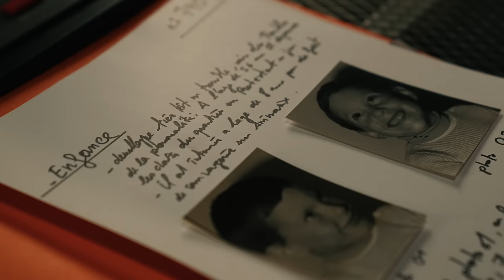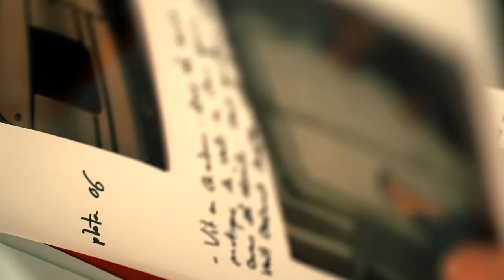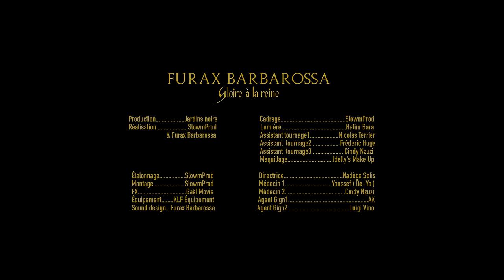Furax Barbarossa - Gloire à la reine (Clip Officiel)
Réalisé par SlowmProd & Furax Barbarossa
Production JARDINS NOIRS
Producteur : Gaël Duveau
Lumière : Hatim Bara
Cadrage : SlowmProd
Assistant tournage 1 : Nicolas Terrier
Assistant tournage 2 : Frédéric Hugé
Assistant tournage 3 : Cindy Nzuzi
Maquillage : Idelly's Make Up
Etalonnage : SlowmProd
Montage : SlowmProd
FX: Gaël Movie
Equipement : KLF Equipement

Acteurs // Actrices :
Directrice : Nadège Solis
Médecin 1 : Youssef (De-Yo)
Médecin 2 : Cindy Nzuzi
Agent GIGN 1 : AK
Agent GIGN 2 : Luigi Vino

"Gloire à la reine"
Auteur : Furax Barbarossa
Prod : Le F
Enregistrement : Benjamin Metairie au studio JARDINS NOIRS
Mixage: Benjamin Metairie et Gaël Duveau au studio JARDINS NOIRS
Mastering: Masterdisck Europ

©️ 2023 / Jardins Noirs

Paroles :
On a pas tenu un four, on a brassé sévère,on a coupé l'sachet on a vendu l'tout.
J'ai vu la règle, la rue, la vraie, j'la connaissais sale bien avant qu'tu touche.
La on rentre dans l'dur comme on rentre dans l'talma.
J'suis raide on m'a dit vas-y fait les.
J'ai pas entendu moi, j'suis rentré dans l'tas la,
le cœur est fendu le crâne est casi fêlé.

Destin insolite veux un festin solide, je demande mais je reste impoli.
J'reste un pauvre mais je reste un pro sur la prod là comme dans la caisse d'un bolide.
Cheveux gominés, c'est des gros minets, écoute au combiné c'est pas ton gars ton mino.
Mec ici la rime coule au robinet jvais les dominer la jvais les coucher façon domino.

T'empêchera pas la basse d'arriver ni ce que la Bastard y fait.
J'donne la mort dans la cour dans la zik pas d'amour que des pass tarifés.
Le mondeo tartine, le rodéo t'aspire sur un 400 kiff, la frayeur et le son.
Rêveur innocent, j'suis monté au casse pipe sur des gars d'100 kils c' est la meilleur des leçons.

Ma vie est un saut de l’ange que jai fait dans la baie
C’était marrée basse on me l'a notifié
J'ai fait de la peine en attendant la paix  en attendant la belle , la fin peut on la modifier
mets ton gilet tonton, y aura tchi les plombs tombent qui répandra la poudre.
Pour que je j’oublie le bon temps, jcrois qu'il est de bon ton de me pendre à la poutre.

J'ai passer des annees à boire, à foire, pk penser avoir la soie et les vrais salaires
J'ai rêvé de la gloire enfoire j'ai rêver de la voir en soirée les fesses à l'air.
Tkt pas pour Ceux qui l’ont pas jai l’âme, Dans la fosse c’est le feu qui m’à fâché la.
Bat la race gros ,  bas la race de leur avis jai la force de ceux qui m’ont pas ché-la

Jai fait pousser des poisons , j'ai toussé,  j'ai toussé
épousé l’étoile noire
J'ai repoussé des rois ,j’en ai tué des douzaines et douzaines fou Éloigne toi de moi
Jai des mots pour mes reufs, mais des mots pourquoi, j'ai des gros pour toi.
J'en ai même pour les putes, les traîtres les lâches les rageux et la j'ai étais trop courtois.

Je les vois courir Pour le gros billet, viser l'écolier
Ouai Tout est pointu Au bal des focus.
Jouez au taulier mettez vos colliers mais
Trouvez vous un autre coin d'rue Où balader vos culs.

Des barges et des barges décalés oh. , naufragés des plages de galets. Oh
Depuis le départ je déballe, je déballe j'ai des pages et des pages de galères oh.
On va descendre ensemble, dans les profondeurs
C'est au gel et au froid Que ressemble ma rime
Je Vous lacherais le bras que dans ce bleu marine

On dit gloire à la rue, je dis gloire à la rime
C'est pour elle que j'arrive je vais boire la mer au revoir a la rive
Gloire à la rime, je dis gloire à la reine
Pas d’avarie Je me dois d’la marier que le roi , la , m’arrête